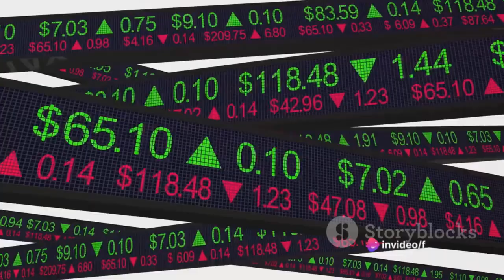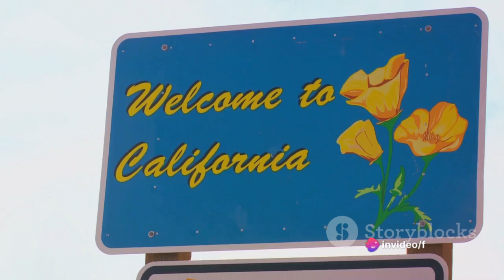2023 Tax Brackets: What You Need to Know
The IRS has also announced new tax brackets for the 2024 tax year.